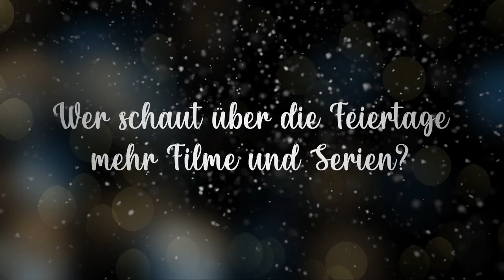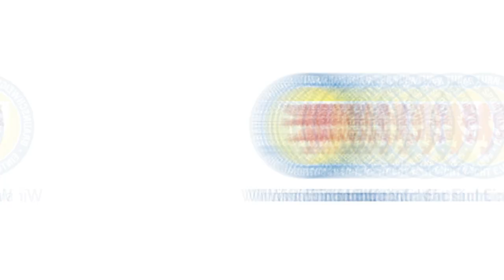Er oder Ich: Advents-Edition mit Yari Otto und Michael Schultz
Die Eintracht wünscht allen blau-gelben Fans mit rotem Löwen auf der Brust einen frohen 3. Advent. Bleibt gesund und genießt den Tag!

Nachdem sich vergangene Woche schon Dominik Wydra und Jannis Nikolaou den Fragen gestellt haben, sind an diesem Wochenende Stürmer Yari Otto und Abwehrspieler Michael Schultz bei der Advents-Edition von "Er oder ich" dabei.